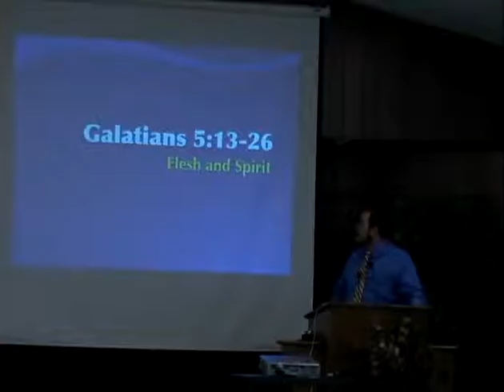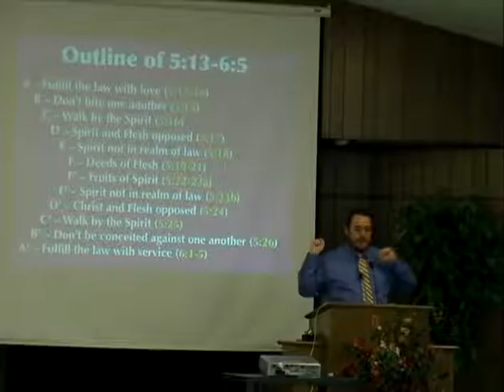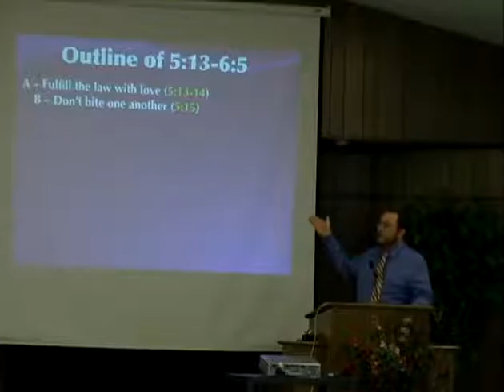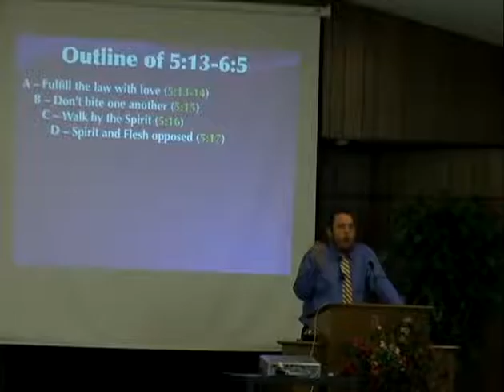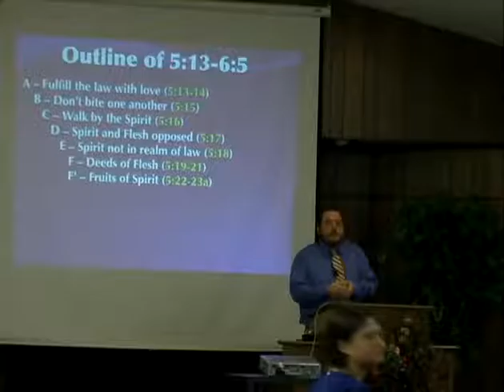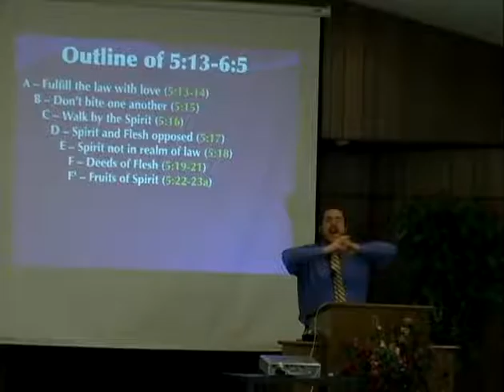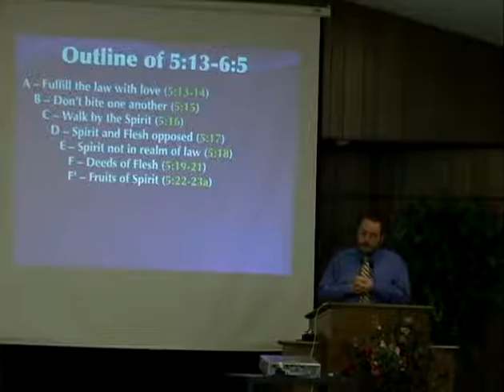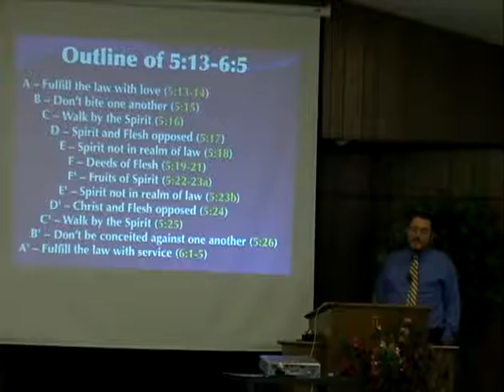Galatians 5:13-26 - Flesh and Spirit